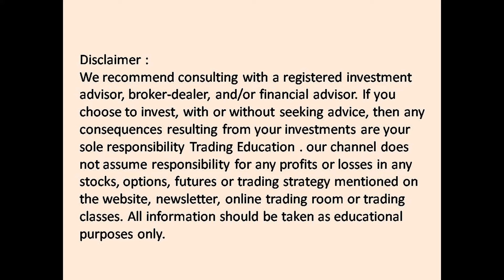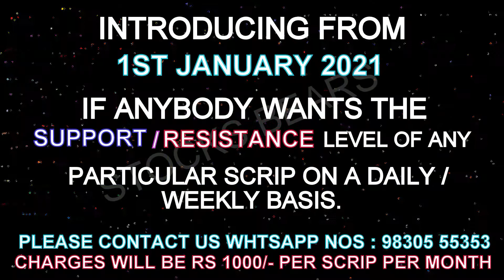NIFTY - BANK Nifty -STOCKS & OPTION CHAIN FOR TOMORROW 24 DEC 2020/INTRADAY CHART LEVEL ANALYSIS.